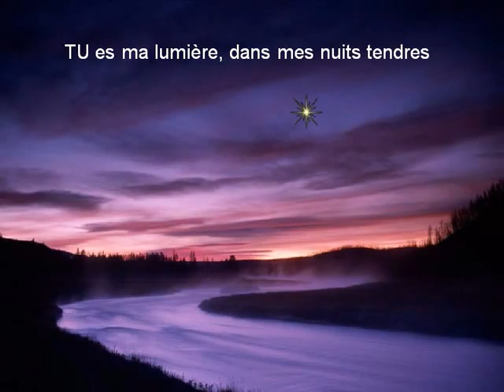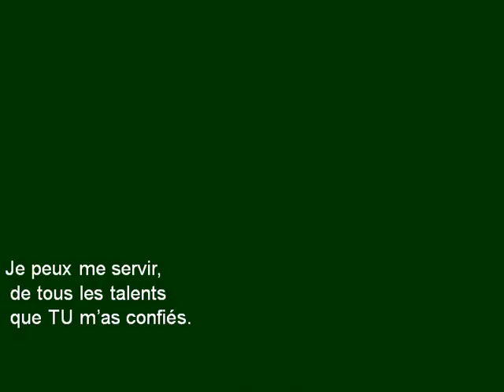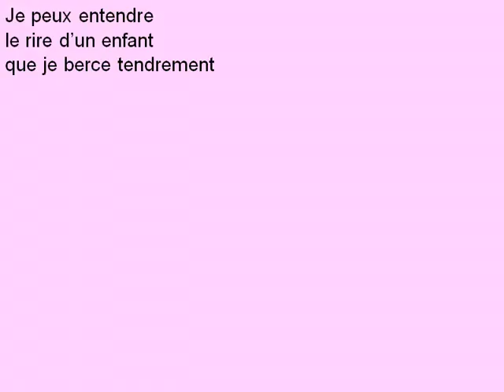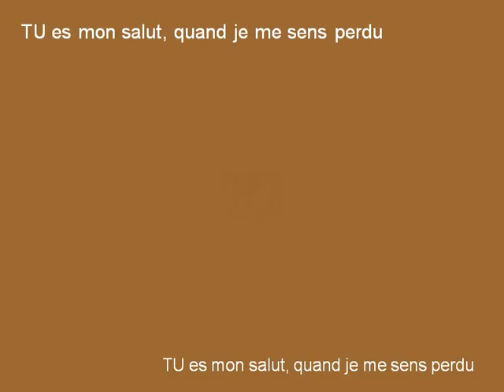A Prayer - Un Prière du soir!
A short prayer for the once who needed it.